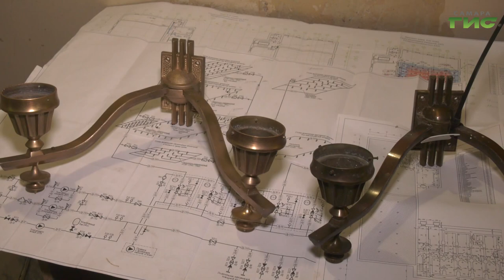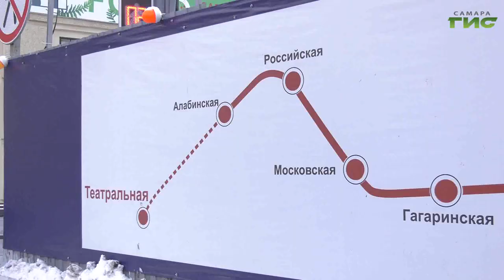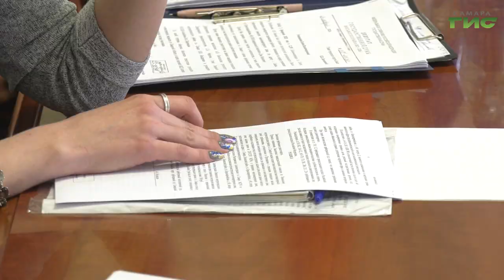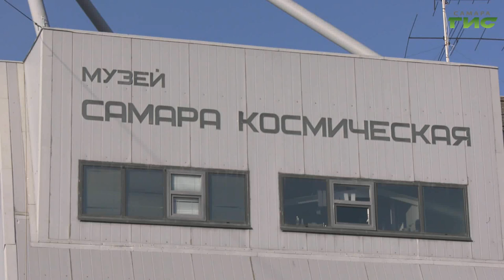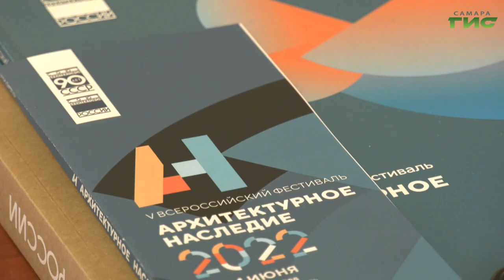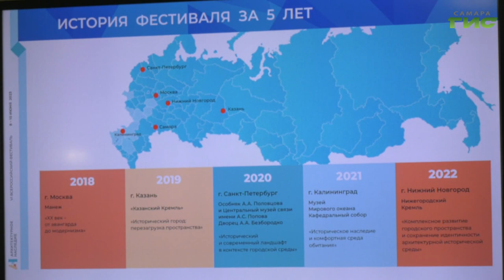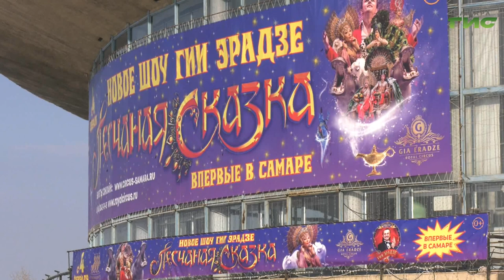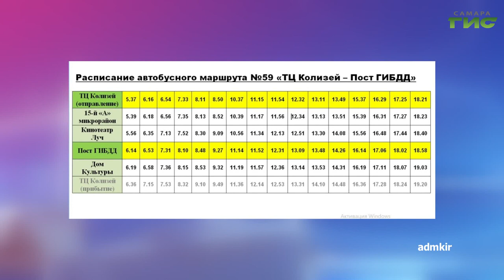"События" от 01.02.2023 (вечер)